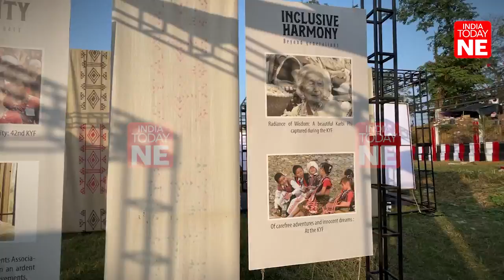Karbi Youth Festival 2024: A Kaleidoscope of cultural drip to musical tapestry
The Karbi Youth Festival 2024 has commenced with a vibrant cultural and traditional extravaganza in the heart of Assam, the Karbi Anglong district. This year marks the golden jubilee of the festival, celebrating its 50th anniversary, a milestone that underscores its significance as one of the oldest ethnic festivals in India. The festival, which usually takes place from February 15th to 19th, was preponed to January 12th to 19th, 2024, due to the upcoming Lok Sabha Elections.

The Karbi Youth Festival is a grand showcase of the rich cultural heritage of the Karbi people, who are known for their agro-based lifestyle and deep-rooted traditions. The festival serves as a platform for various indigenous tribes to display their unique customs, traditional art forms, folk dances, music, and even local trade activities. It is a time when the community comes together to celebrate their identity and pass on their legacy to younger generations.